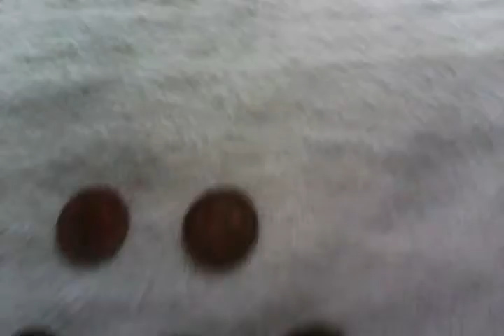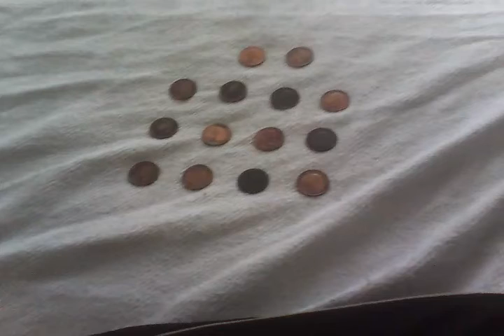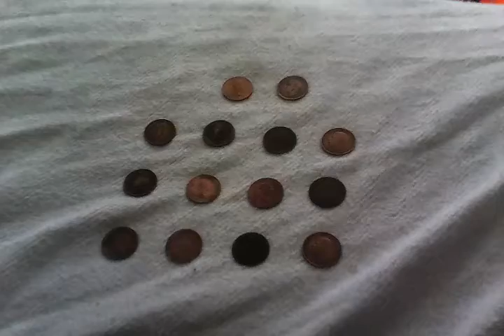We have a winner and some more shout outs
Here is the contest winner, the old pennies!